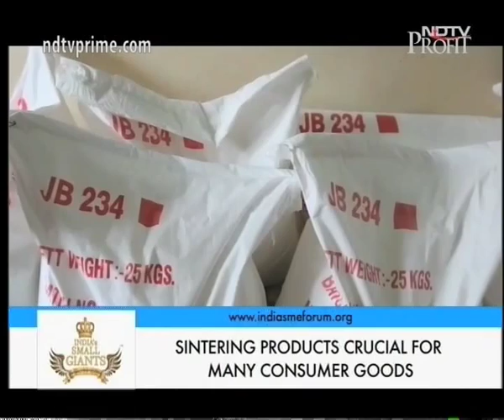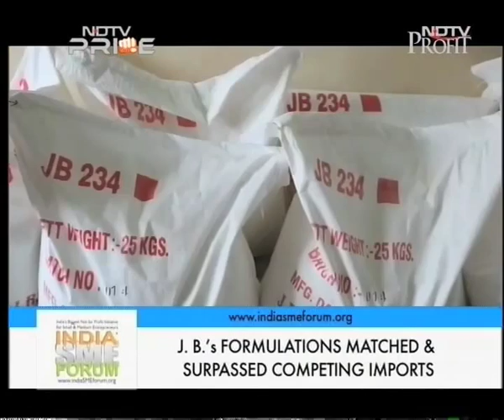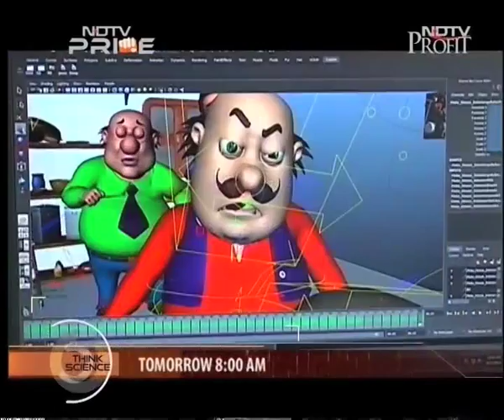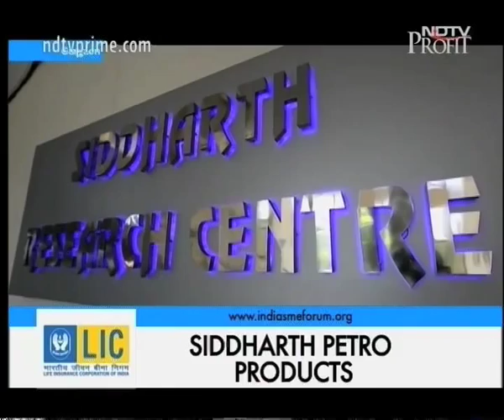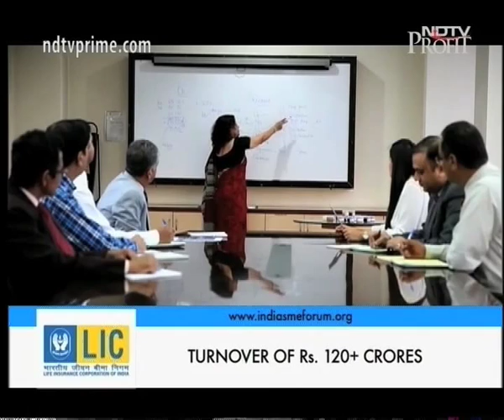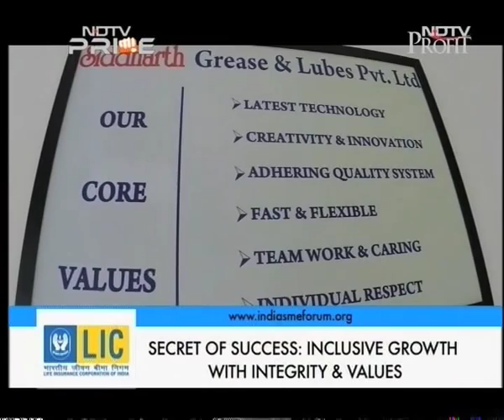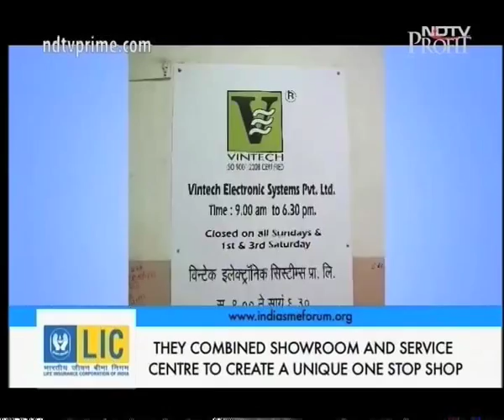INDIA's Small GIANTS Episode 4 on NDTV PROFIT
Episode 4 INDIA's Small GIANTS on NDTV PROFIT - Every Saturday 12.30 hrs and Sunday 1830 hrs